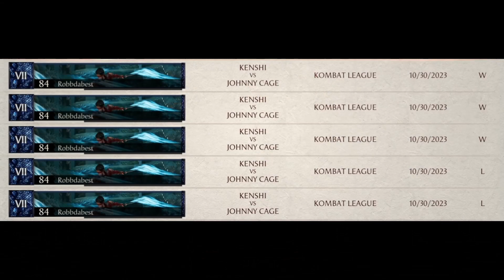One HP to Reverse Sweep - Johnny Cage (Darrius) - MK1 Kombat League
Cooked to Comeback.

00:00 Controller/Setting showcase
00:04 Match 1
01:42 Match 2
05:00 Match 3
09:16 Match 4
12:11 Match 5